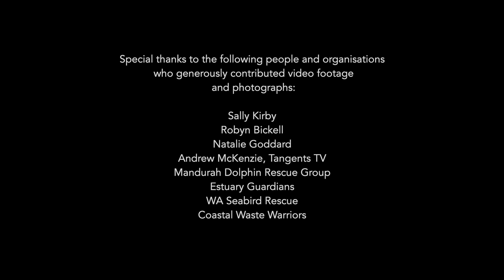Clean Waterways Campaign Mandurah - Scoop For Our Town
Litter like bait bags and fishing line are bad news for our aquatic wildlife in the Peel-Harvey estuary, but we can all help by taking our own rubbish home along with a few pieces of litter.

Clean waterways, they're no accident. Be a champion for the waterways.

This project is an initiative of the Clean Waterways Group which includes: City of Mandurah, Coastal Waste Warriors, Estuary Guardians Mandurah, Mandurah Cruises, Mandurah Volunteer Dolphin Rescue Group, Peel-Harvery Catchment Council, Sharon Meredith Photography, Tackle World Miami.